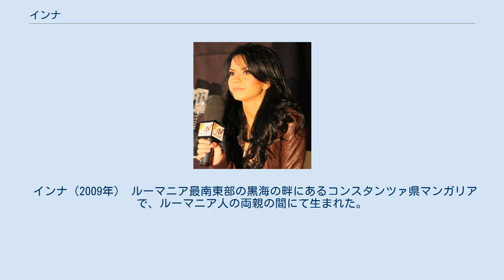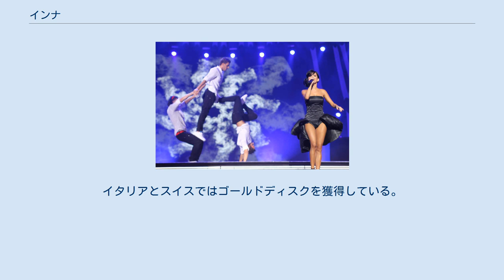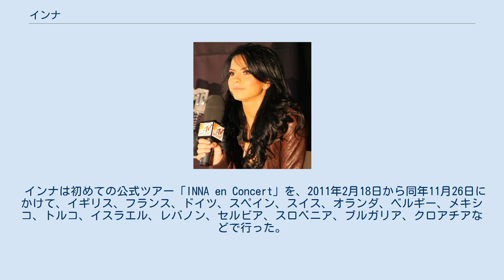インナ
イ-ナ（芸名:Inna、本名:ルーマニア語: Elena Alexandra Apostolean、1986年10月16日 - ）は、ルーマニア・コンスタンツァ県生まれの歌手である。
 インナ（2009年） ルーマニア最南東部の黒海の畔にあるコンスタンツァ県マンガリアで、ルーマニア人の両親の間にて生まれた。
音楽好きの一家であった。
彼女は、幼少期より歌唱が得意だった。
祖父からインナと呼ばれておりたいへん可愛がられていた。
それが後の芸名へとつながった。
地元マンガリアの中産階級が通う高校であるマンガリア・エコノミカル・リュケイオンを優秀な成績で卒業後、政治学を学ぶためコンスタンツァにある大学に入学した。
やがて、インナはユーロビジョン・ソング・コンテスト2008の予選に参加したが、あえなく落選した。
 2008年、Play & Winと契約していた彼女は、本格的にメジャーデビューした。
翌年には米国のレコード会社Ultra Recordsと契約した。
 2008年の終わりに、デビューシングル「Hot」をリリースした。
「Hot」は、イギリスでは全英シングルチャートで6位を記録した。
ヨーロッパや中東諸国、旧ソ連圏など10数カ国でトップ10を記録した。
 4枚目のシングルである「Amazing」も、国際的にヒット、ミュージック・ビデオはポルトガルにあるシントラのビーチで撮影された。
6枚目のシングル「Sun Is Up」は、多くの国々でトップ10に入った。
イタリアとスイスではゴールドディスクを獲得している。
 インナは初めての公式ツアー「INNA en Concert」を、2011年2月18日から同年11月26日にかけて、イギリス、フランス、ドイツ、スペイン、スイス、オランダ、ベルギー、メキシコ、トルコ、イスラエル、レバノン、セルビア、スロベニア、ブルガリア、クロアチアなどで行った。